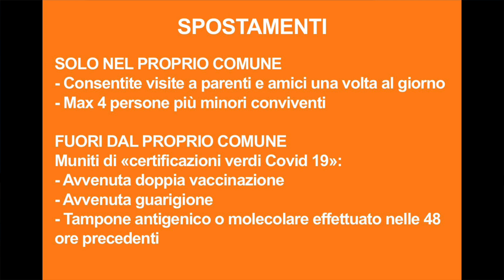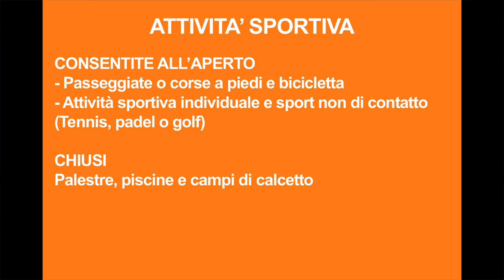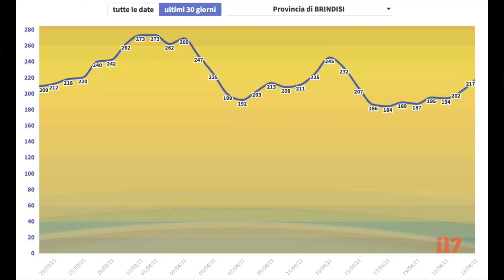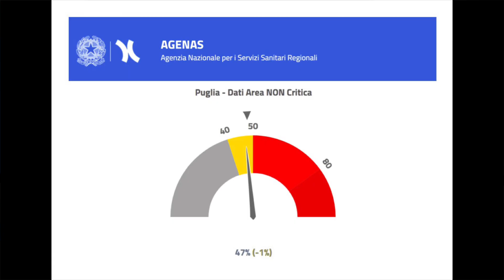➡️ Speciale Covid - Venerdì 23 aprile 2021 (Puntata n. 164)